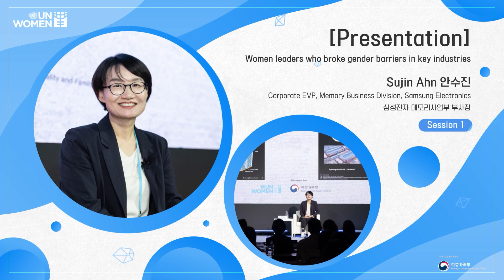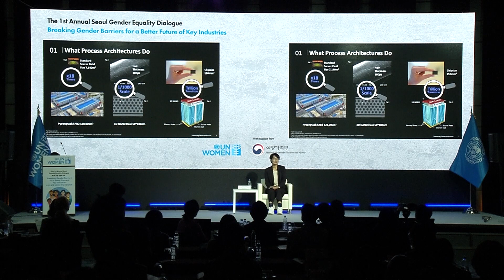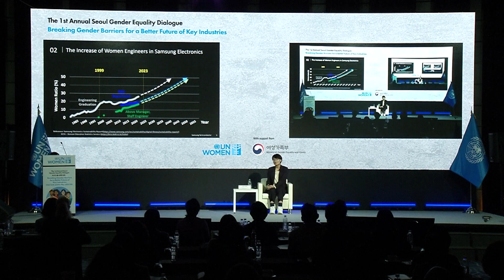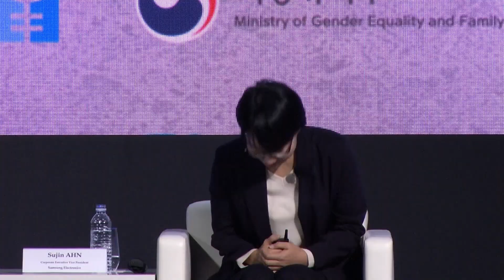다름을 강점으로, 타인과 비교하지 마세요 | 제1회 서울 성평등 담화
[Korean] Session 1: Women leaders who broke gender barriers in key industries
[연사] 안수진 | 삼성전자 메모리사업부 부사장

유엔여성기구 성평등센터는 11월 2일 ‘제1회 서울 성평등 담화: 여성과 함께 성정하는 핵심 산업의 미래’를 개최했습니다. 300명 이상이 참가한 가운데 이번 담화는 세계 경제를 주도하는 인프라, 기술, 금융 산업군에서 여성의 참여와 리더십이 증진될 필요가 있다는 점이 논의됐습니다. 또한 해당 산업군에서 경력을 개척한 글로벌 기업의 여성 리더들이 참여해 후배 여성들에게 롤모델로서 조언을 아끼지 않았습니다. 굴지의 글로벌 대기업 출신 연사들도 참여해 여성이 참여하고 머무르고 활약하는 방안을 공유했습니다.